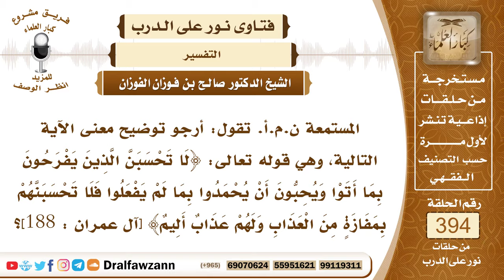5162- معنى قوله تعالى ﴿لا تحسبن الذين يفرحون بما أتوا﴾ وما فيها من الوعيد لأهل الرياء - صالح الفوزان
"5162- المستمعة ن.م.أ. تقول: أرجو توضيح معنى الآية التالية، وهي قوله تعالى: ﴿لَا تَحْسَبَنَّ الَّذِينَ يَفْرَحُونَ بِمَا أَتَوْا وَيُحِبُّونَ أَنْ يُحْمَدُوا بِمَا لَمْ يَفْعَلُوا فَلَا تَحْسَبَنَّهُمْ بِمَفَازَةٍ مِنَ الْعَذَابِ وَلَهُمْ عَذَابٌ أَلِيمٌ﴾ [آل عمران : 188]؟
الجواب: هذا وعيد شديد وأصل الآية في اليهود، أصل نزول الآية -والله أعلم!- في اليهود فإنهم هم الذين يتصفون بمثل هذه الصفات القبيحة: ﴿لَا تَحْسَبَنَّ الَّذِينَ يَفْرَحُونَ بِمَا أَتَوْا﴾ بما أتوا من المخالفات والمعاصي ويفرحون بذلك ويتبجحون به ويفرحون بأذية المسلمين وغير ذلك فهم يفرحون بجرائمهم بدل أن يتوبوا ويستغفروا ويندموا فهم يفرحون بذلك فهذا دليل على عدم مبالاتهم.
 والخصلة الثانية الذميمة ﴿وَيُحِبُّونَ أَنْ يُحْمَدُوا بِمَا لَمْ يَفْعَلُوا﴾ يعني شأنهم الرياء والسمعة والمدح ولو لم يفعلوا خيرًا، الإنسان إذا فعل خيرًا فإنه لا يفعله من باب الرياء وحب المدح والثناء فكيف إذا أحب المدح والثناء على شيء لم يفعله فهذا أمر أشدّ!
 قوله: ﴿فَلَا تَحْسَبَنَّهُمْ بِمَفَازَةٍ مِنَ الْعَذَابِ وَلَهُمْ عَذَابٌ أَلِيمٌ﴾ [آل عمران : 188]؟
 هذا وعيد من الله، بمفازة يعني بمنجاته من العذاب ﴿ولهُم عذابٌ أليمٌ﴾ مؤلم موجع هذا وعيد شديد على مثل هاتين الخصلتين الذميمتين.
السيرة الذاتية :
للاشتراك في قناة الشيخ صالح الفوزان

14_ الشيخ محمد أمين الشنقيطي
يتيوب

15_سماحة المفتي عبد العزيز آل الشيخ
 يوتيوب

رئيس الفريق
لمشروع كبار العلماء